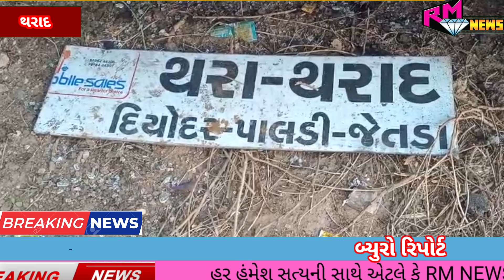થરાદ-ડીસા હાઇવે પર ટ્રક અને એસ.ટી.બસ વચ્ચે સર્જાયો અકસ્માત